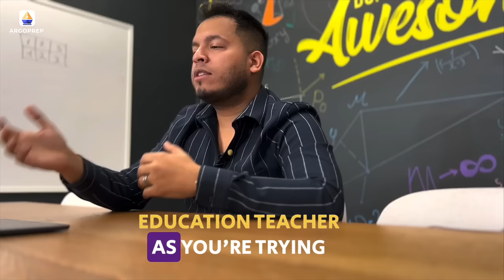Special Education 101: Tips for Teachers and Parents | Rebekah Poe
Rebekah Poe has been a special education teacher for over seven years. Aside from being a rockstar educator, our guest has a loyal following on social media with over 110,000+ followers and 10 million views. Rebekah Poe creates high-quality resources for special education teachers. You can find her work on TpT

1:41 What was your life before being a special education teacher?
3:55 The reason behind changing your Instagram handle
5:00 Dunkin Donuts or Starbucks?
6:50 Importance of building your brand with your name
8:41 Insane statistics, educators, are spending $800 out-of-pocket
12:25  IRS Educator Expense Deduction $300 for this fiscal year
13:24 Teachers being burnt out
17:17 Advice for new principals
19:35 Special Education Process
21:26 Who is involved in creating an IEP plan?
25:09 Advice for new special education teachers
27:35 Mental health for teachers
30:13 Turn off your work email from your phone after work!
32:40 Focus on self-care and not escape
34:15  Working at Digitiability
35:40 Life after teaching
38:32 Advice for teachers who are looking to get into another field
41:50 AI-Generated Questions, what superpower would you want, favorite food and show?

Follow Rebekah on Instagram @rebekahpoeteaching
Follow Rebekah on TikTok @lessons_and_lattes

ArgoPrep has published more than 100  award-winning workbooks covering K-8 subjects. Math, English Language Arts, Science, and Social Studies. Our materials are used by over 1,000,000+ students nationwide.